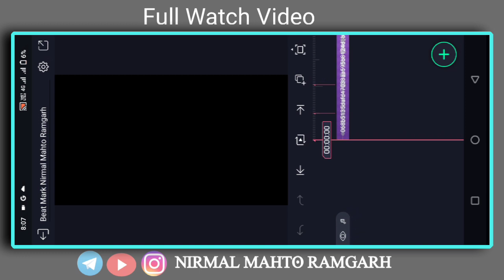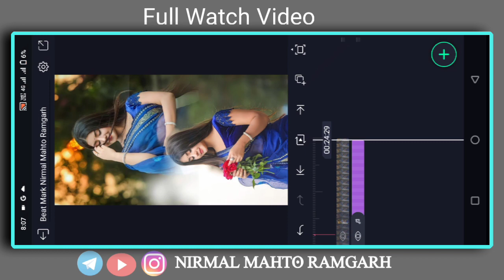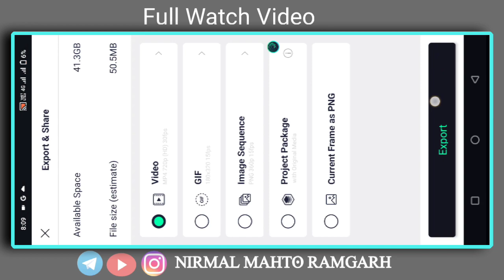New 🔥 Trending Nagpuri Status Editing | Alight Mostion Video Editing | Sadri Bewafa Status Video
अगर आपलोग इसीतरह का डीजे स्टेटस पसंद करते है तो हमारे चैनल में जुड़े रहें।

                                           √ - Comments

Song Name Ka Jadu Kari Dele New Trending Nagpuri Status Video editing
khortha Bewafa Status editing
1 photo dj status editing
1 photo editing
1 photo lyrics Status
1 photo status editing
1 photo status video editing
1 photo status video editing alight motion
colour Light Effect Status Video Editing
vidai song status video editing
sad Bewafa Status Video Editing
sad shayari status editing
sad Bewafa Shayri Status
vn video editor lyrics status video editing,vn video editor trending status editing
whatsapp status
dj Nagpuri status
4k status editing,new status editing

@HEMANTA EDITING PURULIA
@Dilip Ka Tech
@Technical Vikash
@Bk khortha status
@MUKESH EDITOR
@Suraj Prajapati Technical
@Ritesh Editing
@Ckp ka ladka  @Vinit Sah
@SHA TECZ  @Techno Bittu  @Technical Abhishek Pandit  @HEMANTA EDITING PURULIA  @Editing Asit  @editing

@Note:- All Material Used Is Copyright To Nirmal Mahto Ramgarh-Use Commercial And Display Editing or The material Without Proper Authorization is Not. Allowed,

Pictures:- Pintrest

More from Nirmal Mahto Ramgarh